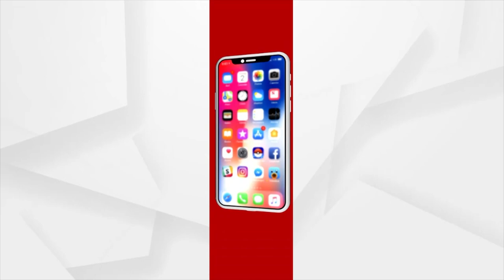PM Modi Meets Chandrayaan-3 Team In Bengaluru's ISRO Centre